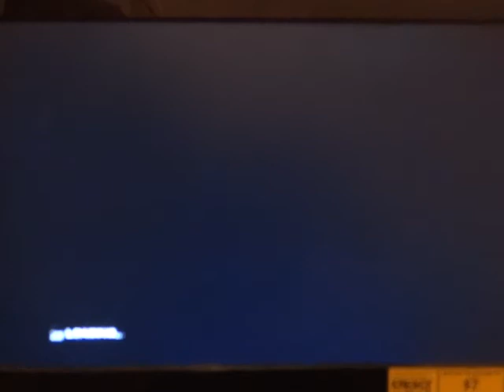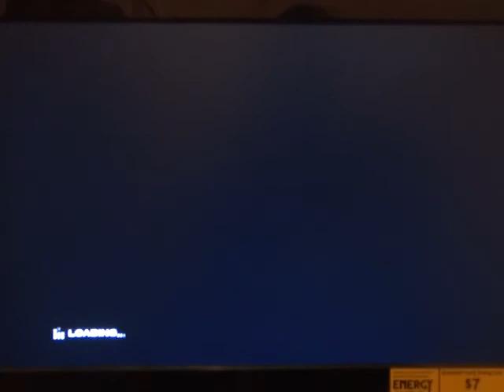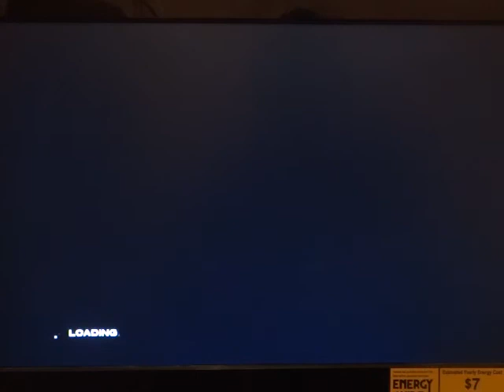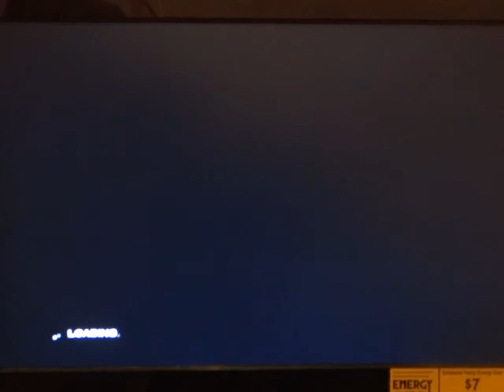the last story playthrough pt68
this is the best rpg by far decent length 43 or more chapters.british voice actors are pretty good none the less also the characters are likeable and amazing.

also I'm on facebook/matthew heil